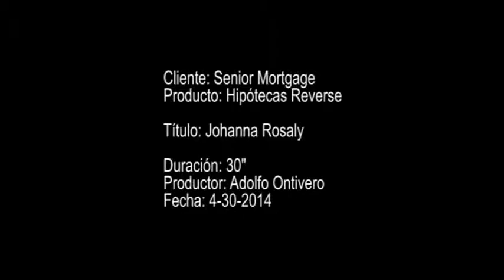Hipotecas Reverse "Johanna Rosaly" 30sec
Comercial Hipotecas Reverse con Johanna Rosaly para Senior Mortgage